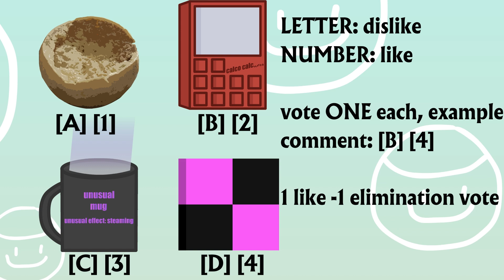Objects in Motion 1: *Lego breaking sound*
This show is just gonna be really quick for the funnies of it.

stay hydrated :)